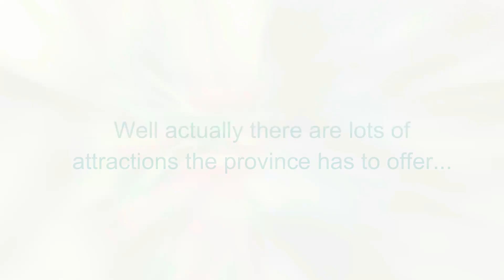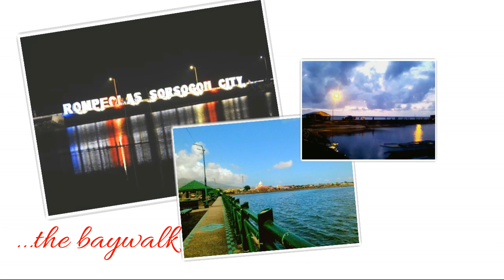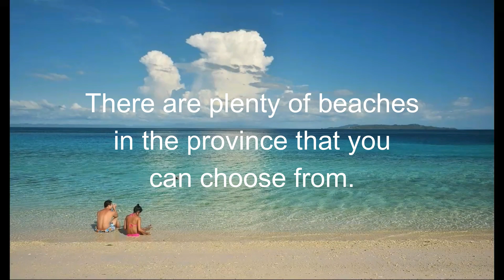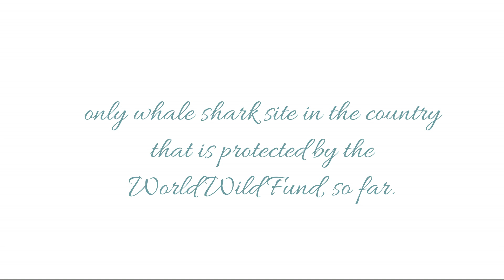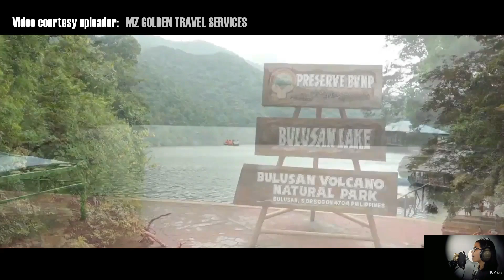Sorsogon must see attractions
Sorsogon offers eco tourism showcasing the beauty of nature. Here is my top seven must see attractions in Sorsogon.

KiwiNoyExplorer Travel Adventure San Mateo Hot and Cold Spring Resort | Sorsogon Philippines | DJI PHANTOM 4 PRO

-Charlene Zarah Sayson